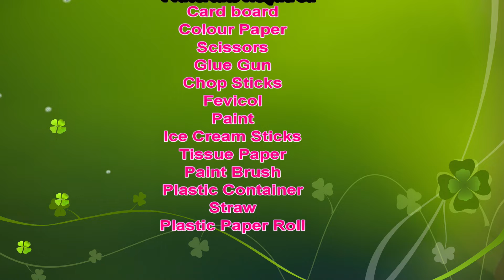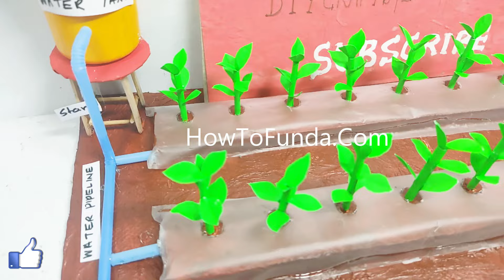innovative agriculture model making (mulching)- latest trending - diy | howtofunda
Mulching is a farming and gardening technique where a layer of material (called mulch) is spread on the surface of the soil to protect it, conserve moisture, and improve plant health. Mulching can be done with various organic or inorganic materials, and it offers several benefits for plants and the soil.

Benefits of Mulching
Moisture Retention: Mulch helps to reduce water evaporation from the soil, keeping it moist for longer periods. This is especially beneficial in dry climates or during hot seasons.

Weed Suppression: By covering the soil, mulch prevents sunlight from reaching weed seeds, reducing their ability to germinate and grow.

Soil Temperature Regulation: Mulch acts as an insulator, keeping the soil cooler in the summer and warmer in the winter, providing a stable environment for plant roots.

Soil Enrichment (in the case of organic mulch): As organic mulch decomposes, it adds nutrients to the soil, improving its fertility and structure.

Erosion Prevention: Mulch helps to prevent soil erosion by reducing the impact of rainwater and wind on bare soil.

Pest Control: Certain types of mulch, like cedar or pine bark, can help deter pests such as insects and rodents.

Improved Soil Structure: Organic mulches, when decomposed, improve soil aeration, water retention, and nutrient availability, encouraging beneficial microbial activity.

Aesthetic Appeal: Mulch can improve the appearance of gardens by providing a neat and uniform look to flower beds, paths, and around trees.

Materials Used :
Color Papers